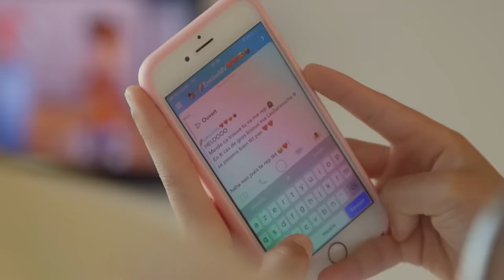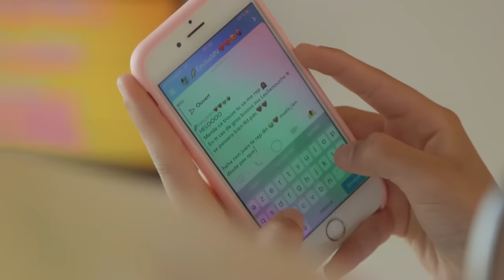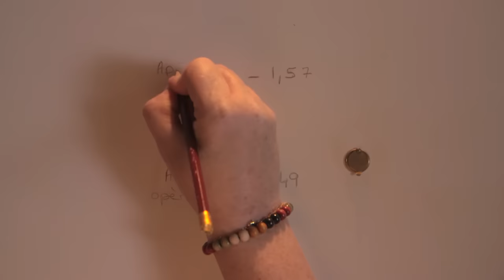Elle se bat contre sa malformation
Elle subit une opération lourde pour redresser sa colonne vertébrale. Mais rien ne peut atteindre la bonne humeur de la jeune fille, inséparable de sa soeur jumelle.